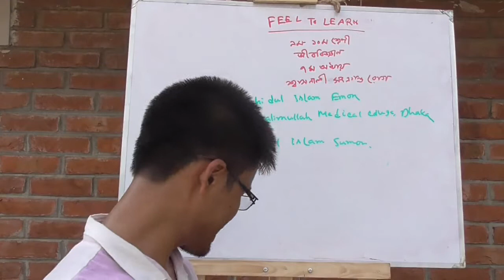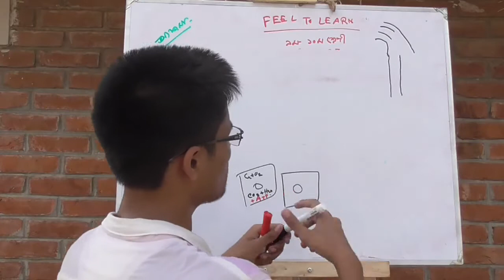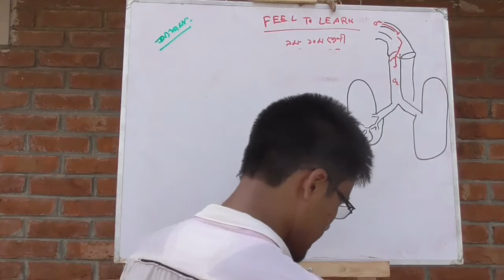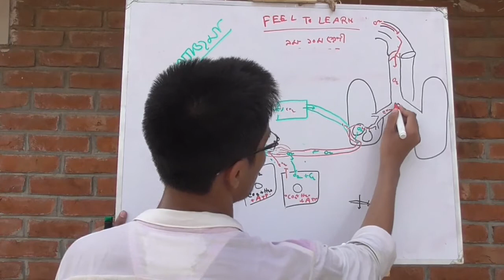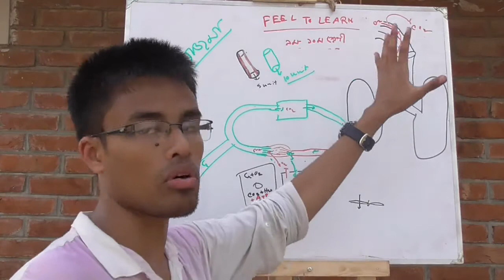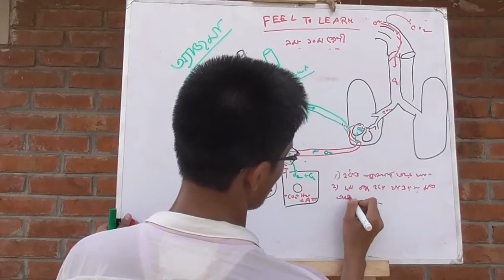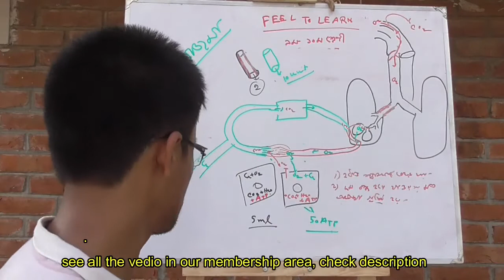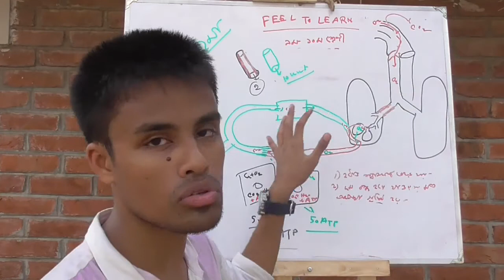ssc biology chapter7 ,6